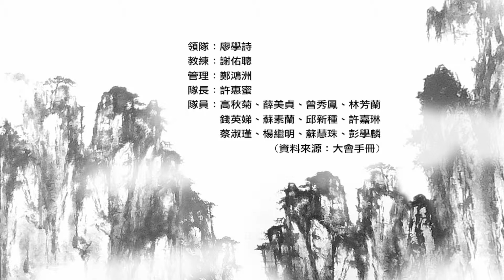團體54式01